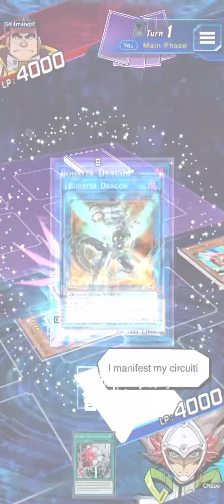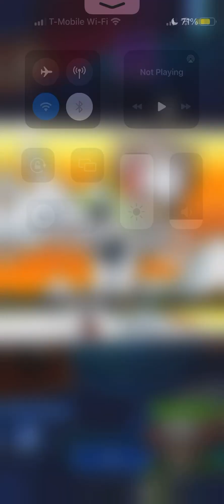Rank Duel: Gong using Blackwings